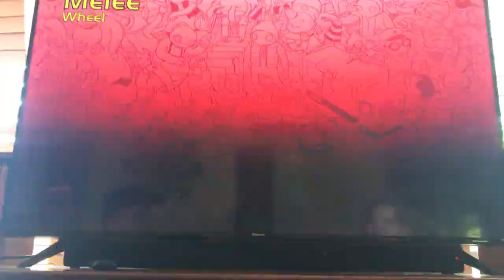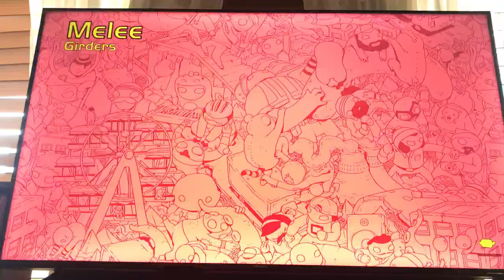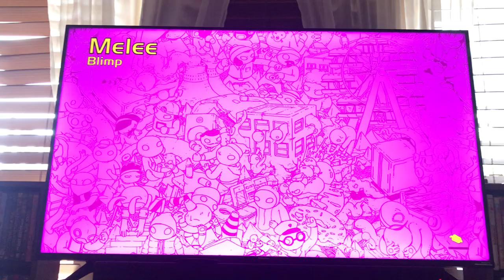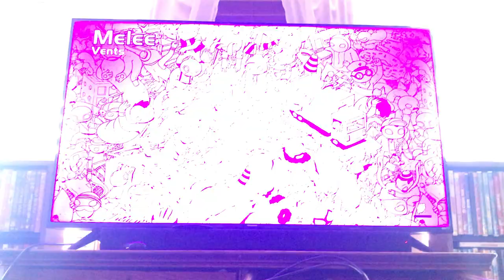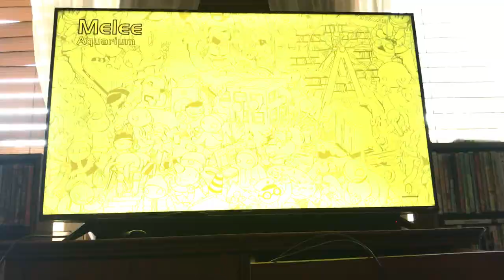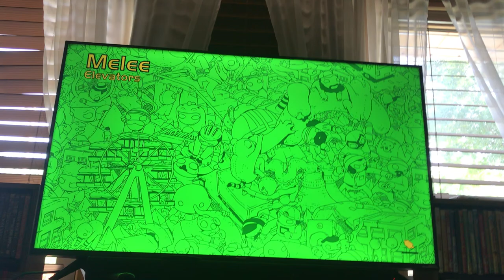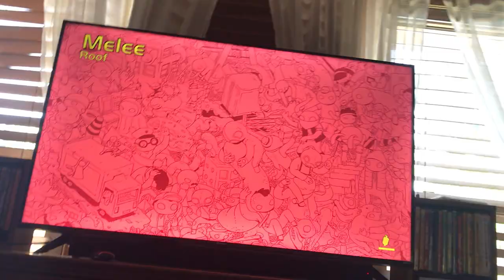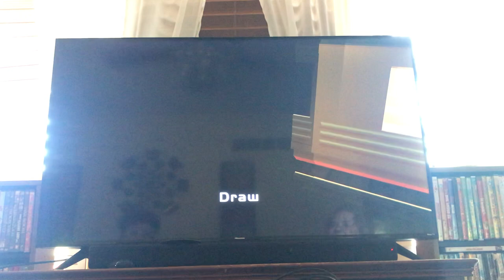Gaming with grace!!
Sorry for no outro didn’t have time love u all❤️